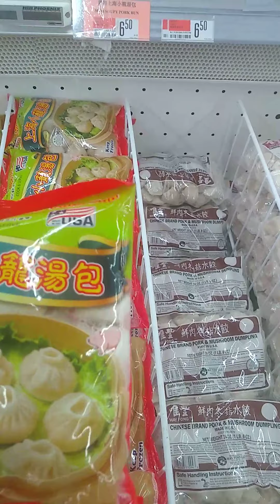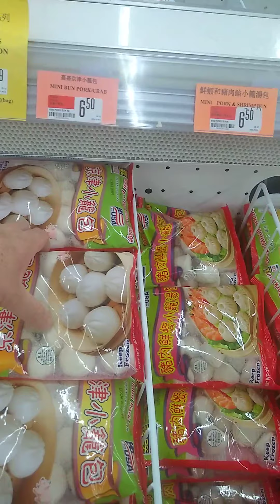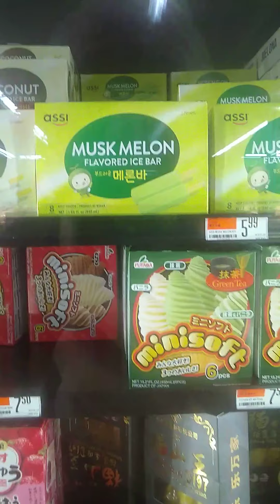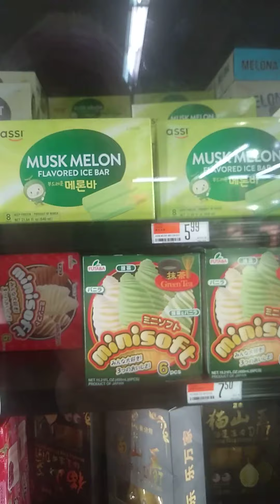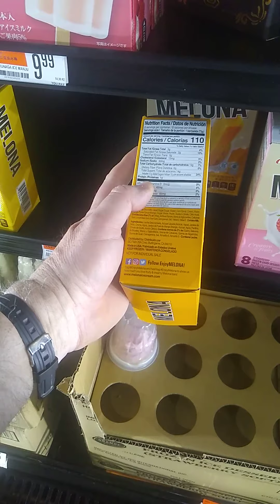Chinese run supermarket in Western New York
this video only covers part of what's inside that store with a large variety of food from all over Asia